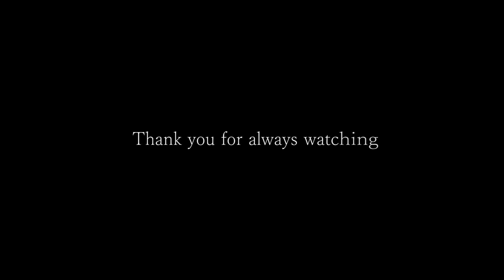【描くヒント】【Midnight Art】白石麻衣を描く Rotary Sound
いつも絵を観て頂きありがとうございます　主に使用している道具　STAEDTLER Mars Lumograph6H aquarell8B  シャープペンシル2B
The number of slanderous comments is increasing,so we are temporarily turning off comments.
いつも応援ありがとうございます。中傷的なコメントの数が増えているので一時的にコメントをオフにしています。　描くヒント　白石麻衣を描く　How To Draw